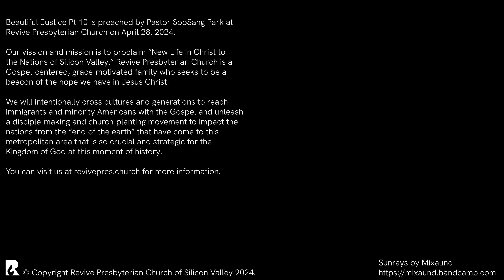Protecting & Healing Women from Assault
Sermon Series: Beautiful Justice
Part: 10
Speaker: SooSang Park
Scripture: Ruth 2: 7-9, 14-23